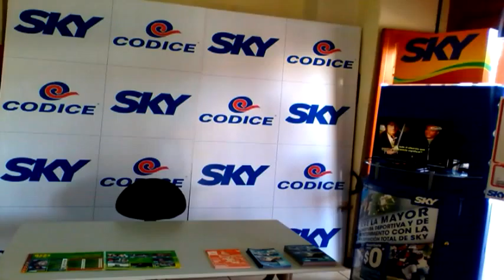SKYAGOSTO16 9 4